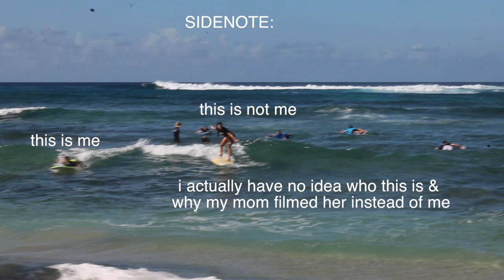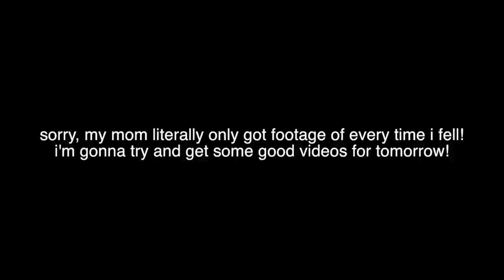HAWAII DAY 5